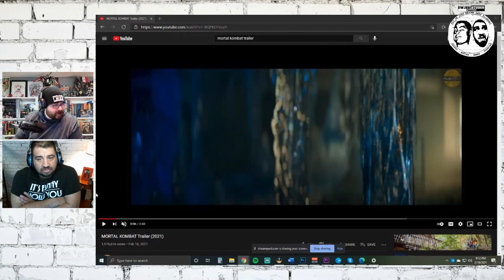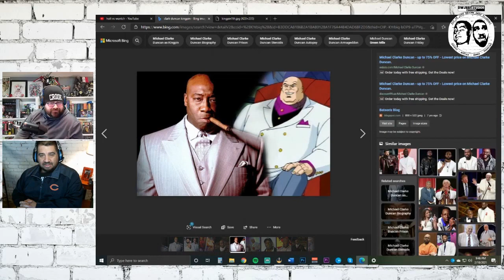DWJBBF #55 | Sub Freezing, Sub-Zero, and is it WandaVision or Wanda's Vision?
The guys talk about the sub freezing weather in Texas, watch the Mortal Kombat Trailer and talk about other video game movies. Also discuss NASA and space travel. And of course some MCU news. Enjoy this weeks episode.

PS4: Tankcramer

PS4: Steeljerzy77